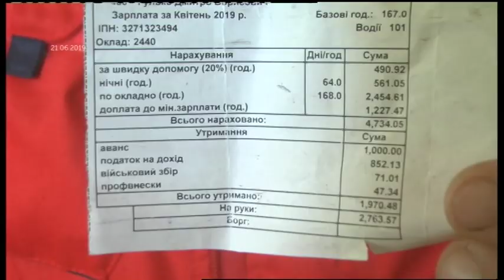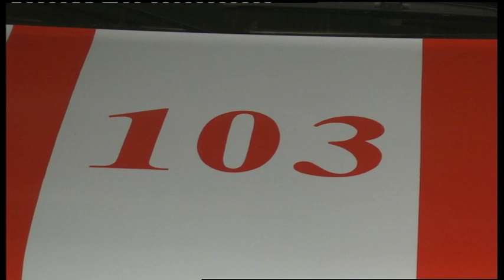05.09.2019. Новини. 17:00